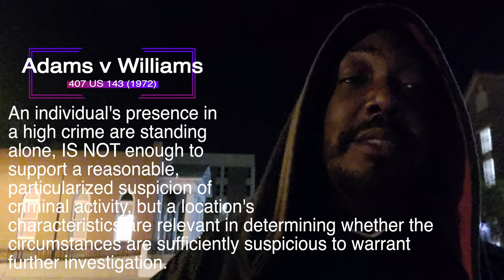88 of 100 High Crime Area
Another video and case that deals with those that are harassed because of an area of town they live in or visit by police.